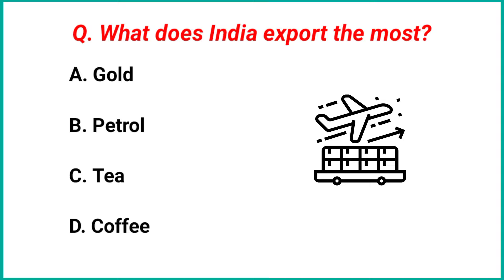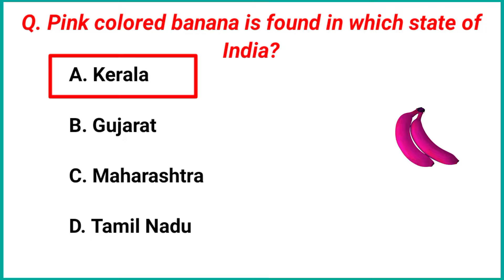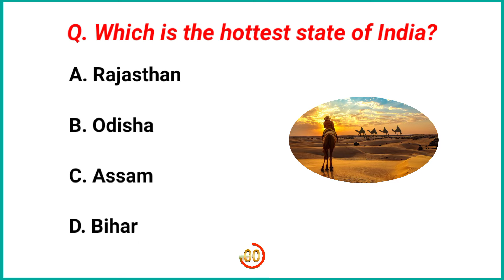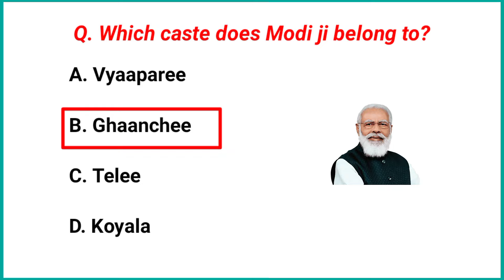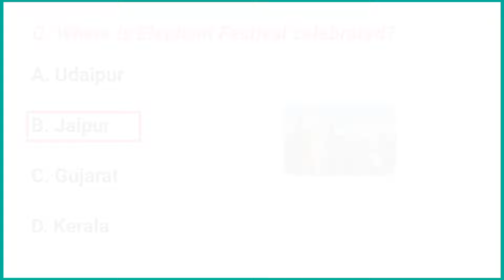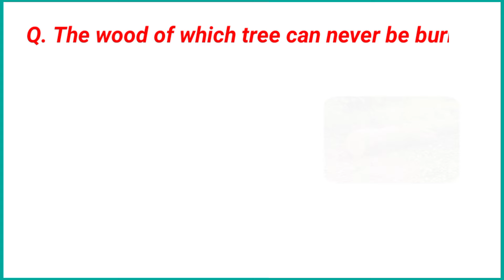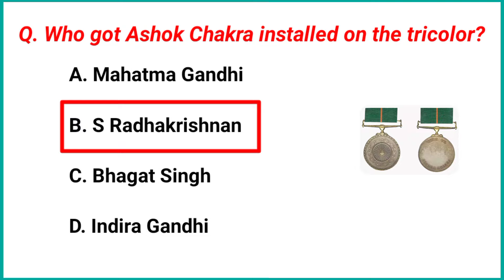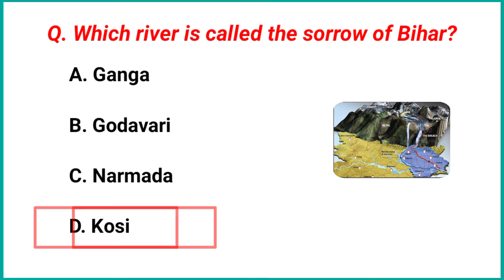SSC GK || Gk In English || Gk Question And Answer || Gk Quiz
In this video of today, we have brought 20 such questions of general knowledge that have been asked repeatedly in many types of government job exams in the past years and in future also these questions are very likely. This question is very important from the point of view of general knowledge competition examination, this question will prove very useful for the students preparing for the government job.

Quiz questions
General knowledge questions
Gk quiz
India GK
English gk
Gk questions
India gk in English
2022 gk questions and answers
Lucent gk
Lucent geography
Lucent GK ssc cgl
Geography gk
Lucent mcq
Gk question